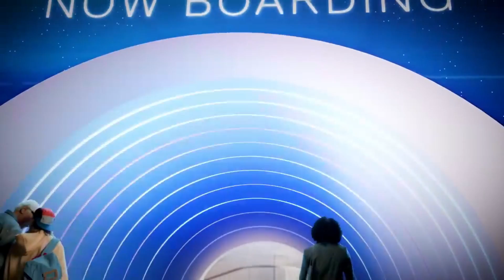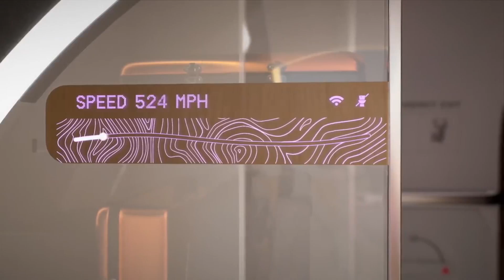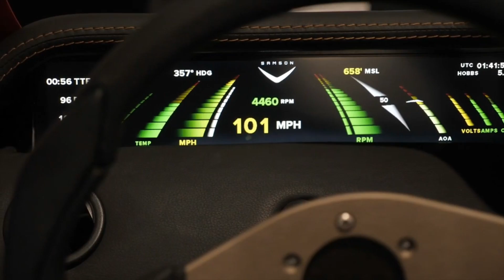MOST AMAZING FUTURE TRANSPORT YOU NEED TO SEE